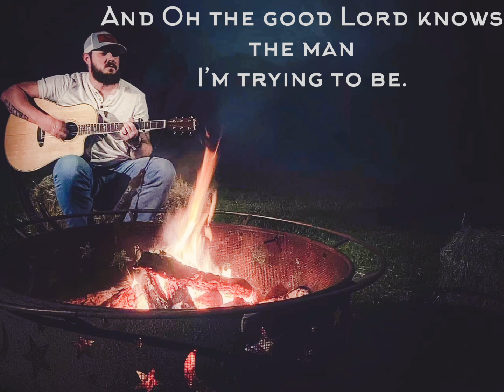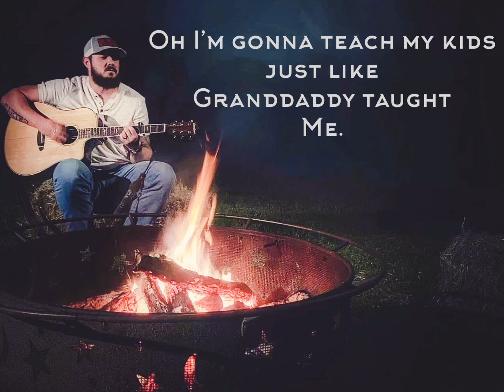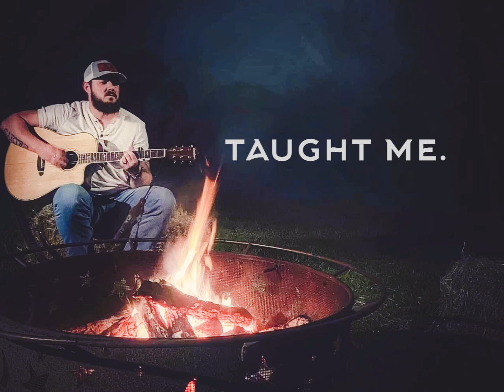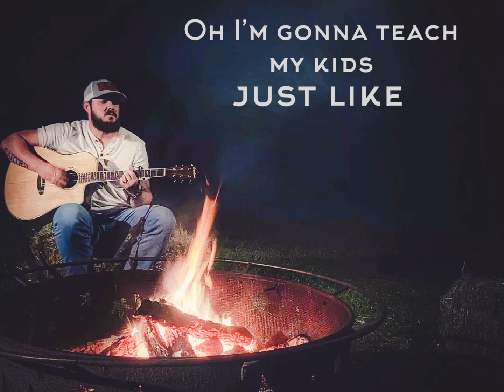Leave A Legacy (Lyric Video)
Title track for hunting/outdoor program "Leaving A Legacy."
Written by: Aaron Ray Vaughan